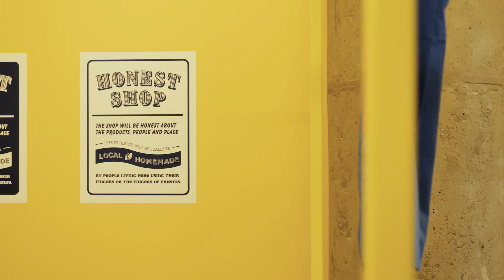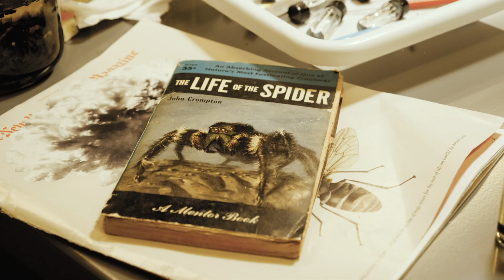Take a look inside MOCA Toronto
Art for Our Sake

MOCA is motivated by our belief that museums can be culturally and socially useful. We promote exceptional artistic thinking and provide a community space for discourse and creativity.

Working across all contemporary art forms, we empower the local Toronto art scene, while informing the international. MOCA is an accessible, welcoming hub rooted and engaged in a culturally rich neighbourhood; it is here, through art, that you can feel the specialness of this invigorating and hyper-diverse city.

158 Sterling Road, Toronto, Ontario

Video by Reynard Li